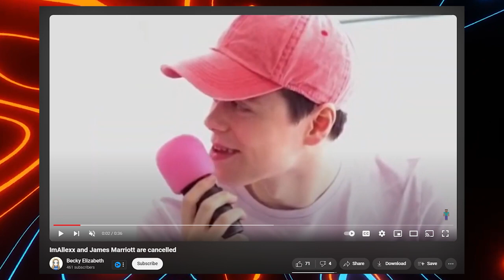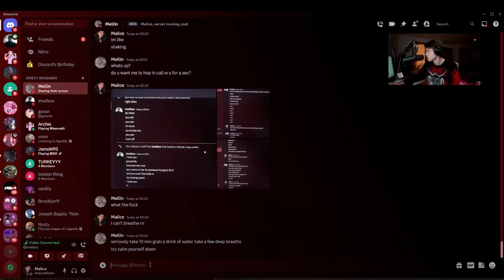ImAllexx Faces Major Backlash Over New Allegations!